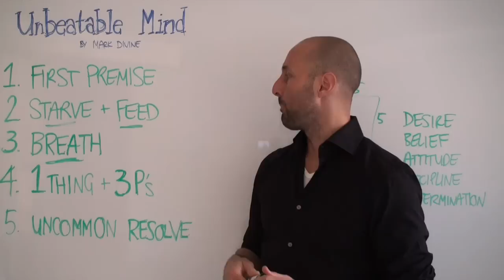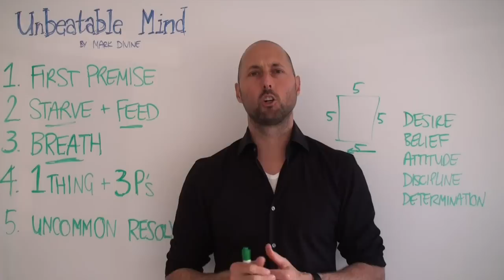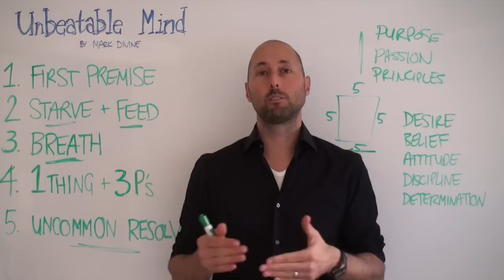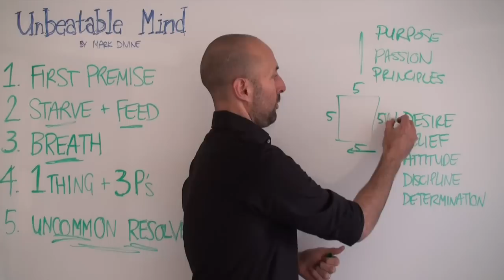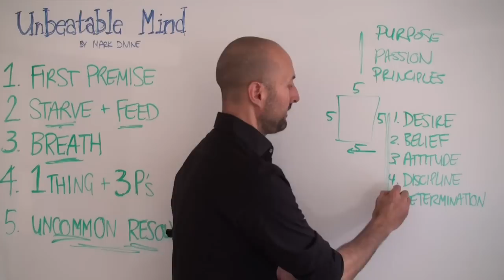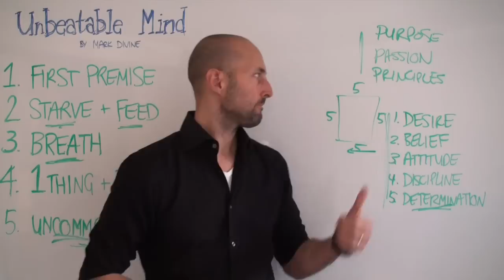PNTV: Unbeatable Mind by Mark Divine (#127)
Here are some of my favorite Big Ideas from "Unbeatable Mind" by Mark Divine. Hope you enjoy!